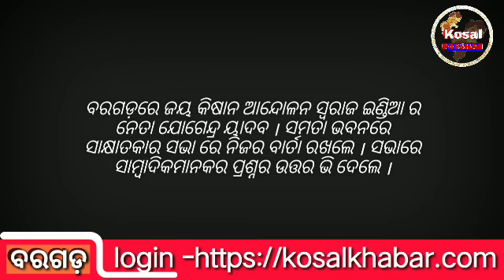Yogendra Yadav, the national president of Swaraj India, has a conversation with journalists in Bgh